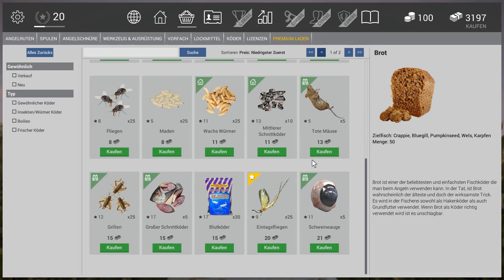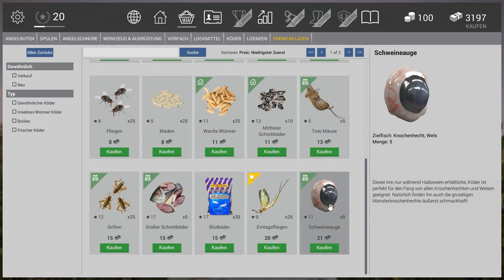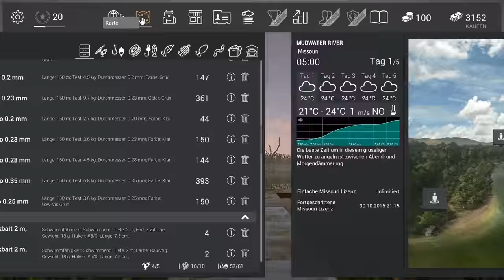FISHING PLANET #49 - Halloween Vampirknochenhecht || Let's Play Fishing Planet || German